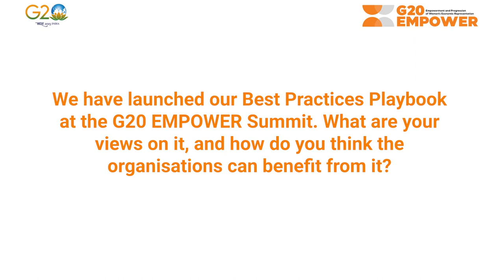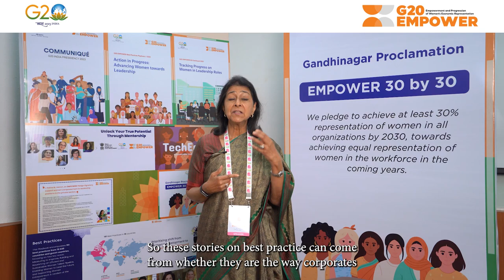Naina Lal Kidwai, Chair, India Sanitation Coalition at G20 EMPOWER Summit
Naina Lal Kidwai, Chair, India Sanitation Coalition
in Conversation for Change - G20EMPOWER Talks as she speaks on enabling digital access for women at the grassroots.